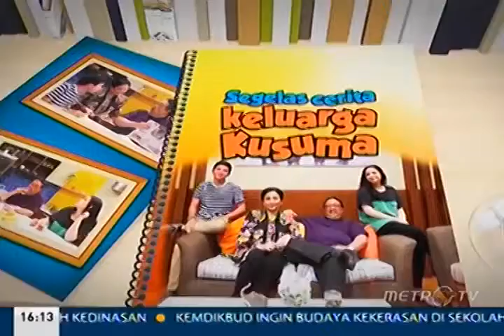Segelas Cerita Keluarga Kusuma Eps 18 Segmen 2